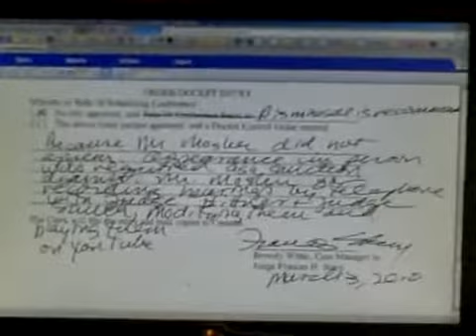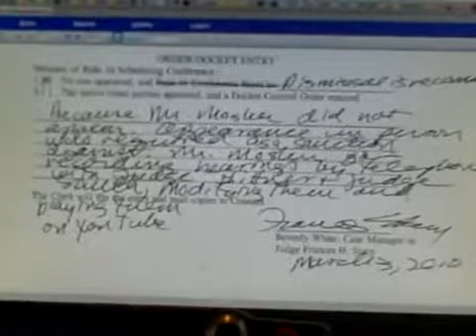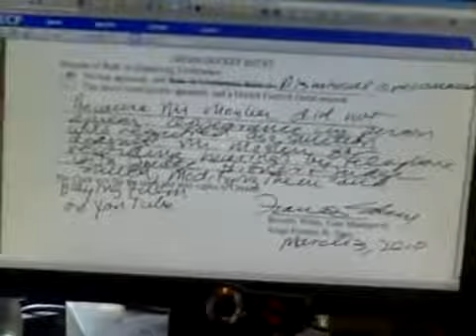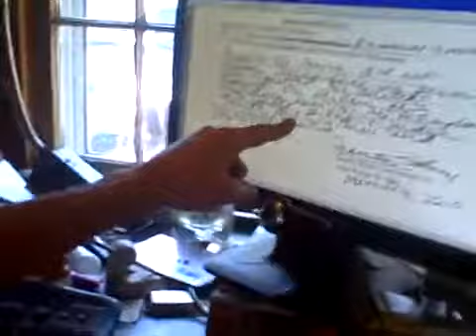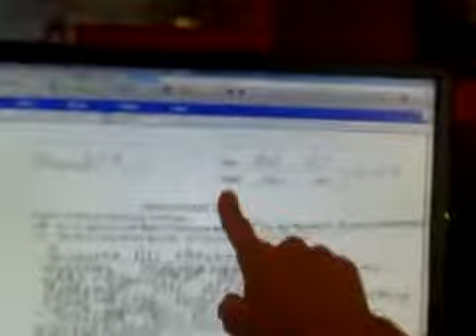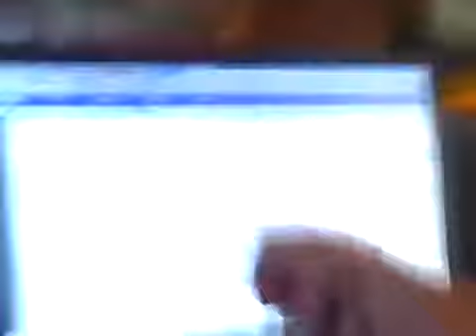(Inmendham) LEGAL UPDATE 3 9 2010 (2010)